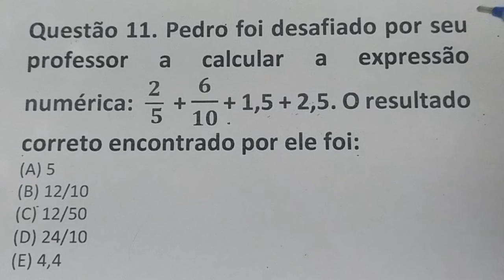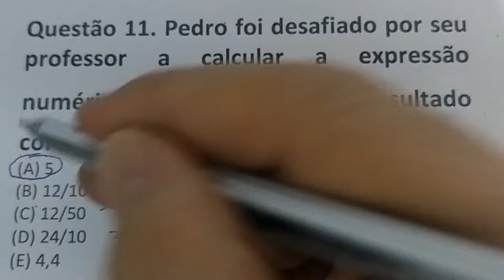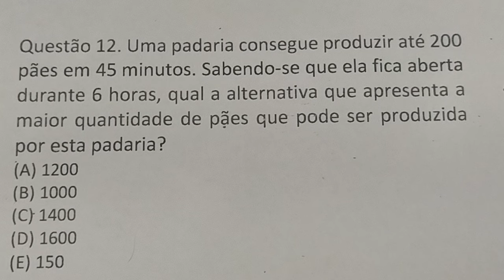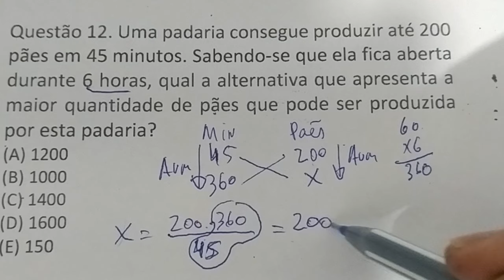2 QUESTÕES DE CONCURSO PÚBLICO MATEMATICA BASICA RESOLVIDA - REGRA DE TRÊS E EXPRESSÃO NUMERICA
Questão 11. Pedro foi desafiado por seu professor a calcular a expressão numérica:   2/( 5)  + 6/10 + 1,5 + 2,5. O resultado correto encontrado por ele foi:
(A) 5
(B) 12/10
(D) 24/10
(E) 4,4

Questão 12. Uma padaria consegue produzir até 200 pães em 45 minutos. Sabendo-se que ela fica aberta durante 6 horas, qual a alternativa que apresenta a maior quantidade de pães que pode ser produzida por esta padaria?
(A) 1200
(B) 1000
(D) 1600
(E) 150